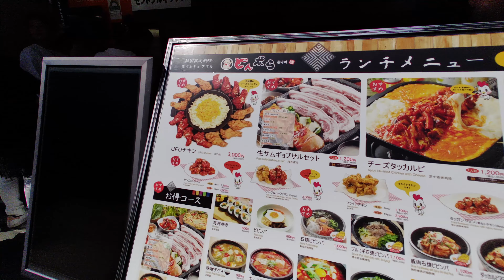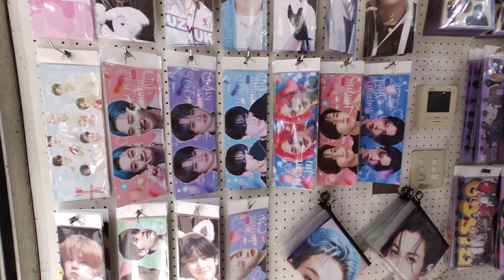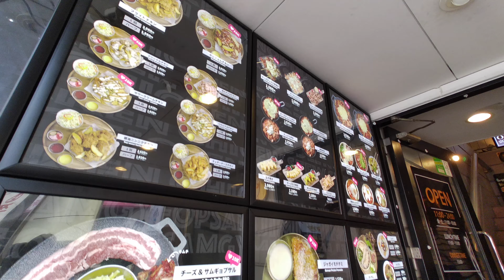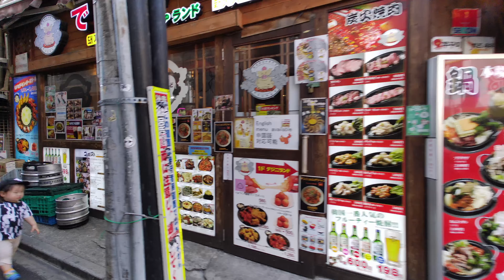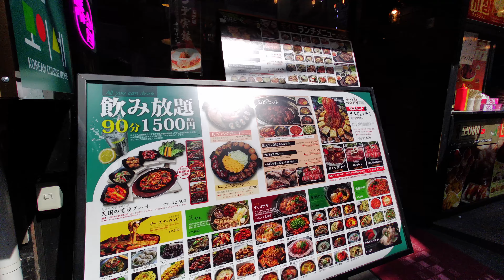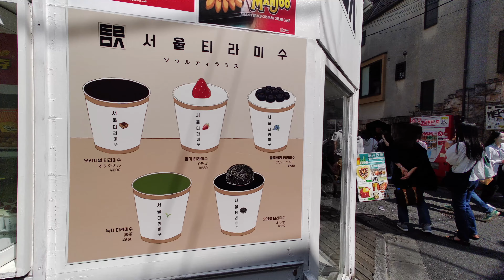【Shin-Okubo】休日賑う新大久保 徘徊 2024 新宿 散歩【4K】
2024年GW突入 新大久保の韓国街を徘徊しました。
ゴールデンウィークなので大混雑、お昼は予約しておいて正解でした。

13:30〜 JR新大久保駅
25:17〜 イケメン通り

This is a video of a walk in Shin-Okubo.

I am shooting the current Japan.